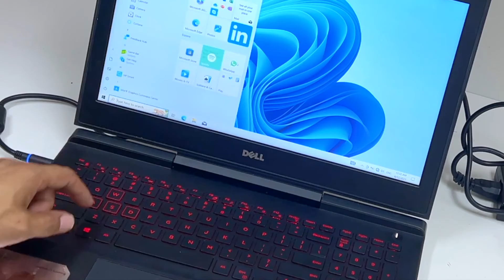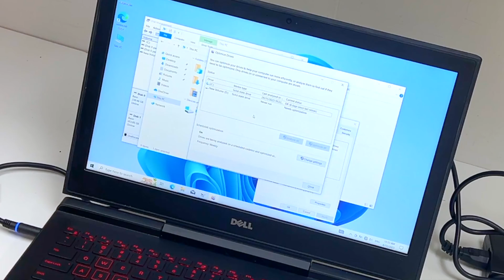Dell Inspiron Gaming 15 7000 P65F | How to Upgrade SSD & RAM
TOOLS AND PARTS:

-Philip screwdriver
-Prying tool
-T8 screwdriver
-1TB NVMe SSD
-1TB HDD
-16GB DDR4 RAM